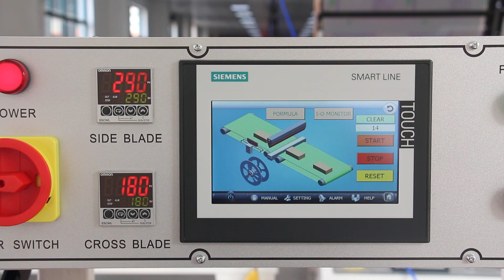books bundle shrink packing system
One of my clients wanna know our books bundle shrink packing system
00:00 Products feeding
00:08 automated sealing
00:22 hot shrink tunnel
00:37 shrink appearance